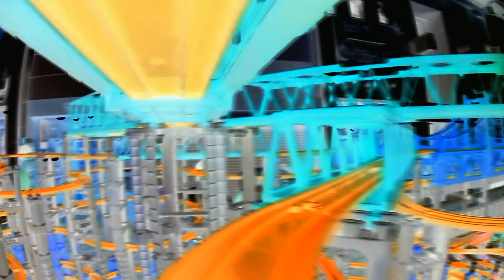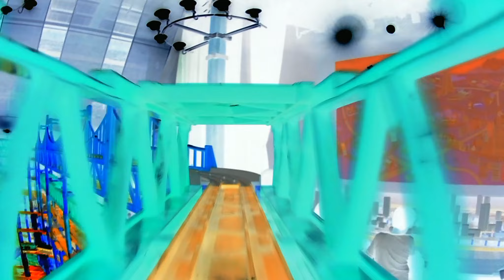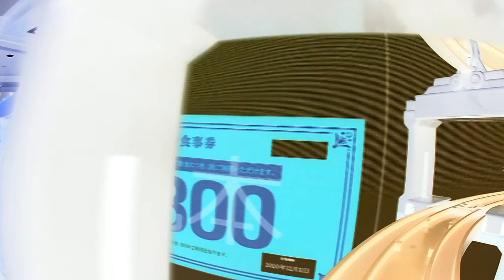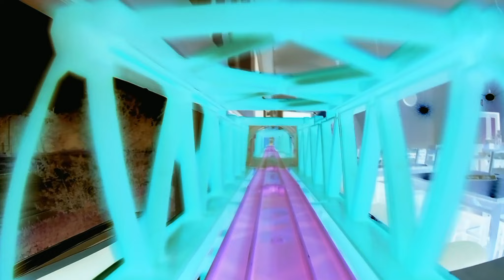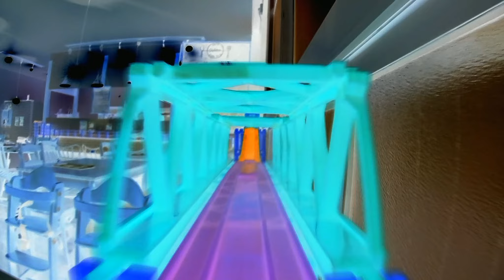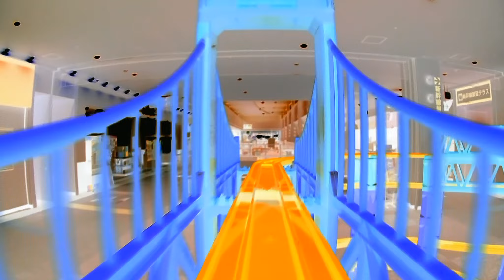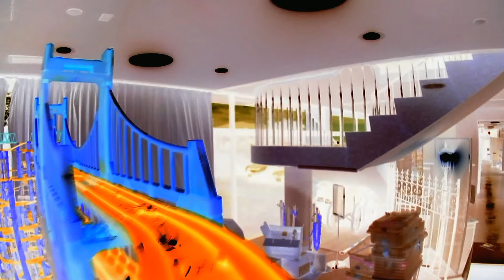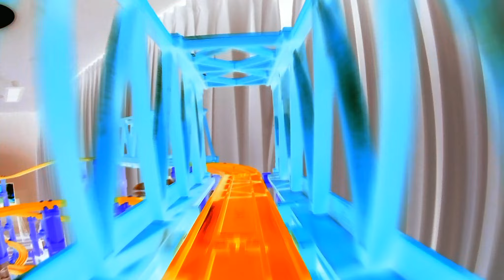【X線エフェクトプラレール】高所プラロード大鉄橋ロングラインのプラレール前面展望集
▼内容説明
高所プラロード大鉄橋のロングラインで撮影したプラレール前面展望まとめ動画のX線エフェクトバージョンです。